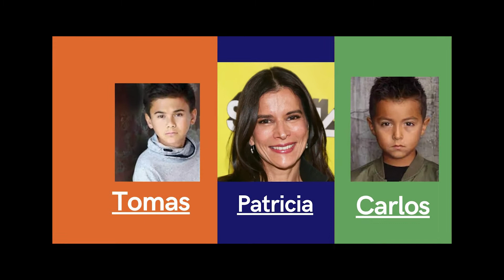A CRUEL MOTHER BECOMES MALICIOUS AGENT BY DROWNING TO DEATH HER OWN KIDS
Ignoring the eerie warning of a troubled mother suspected of child endangerment, a social worker and her own small kids are soon drawn into a frightening supernatural realm. Their only hope to survive La Llorona's deadly wrath may be a disillusioned priest and the mysticism he practices to keep evil at bay, on the fringes where fear and faith collide.